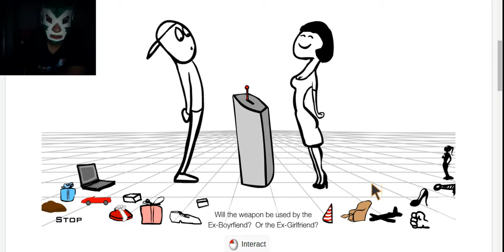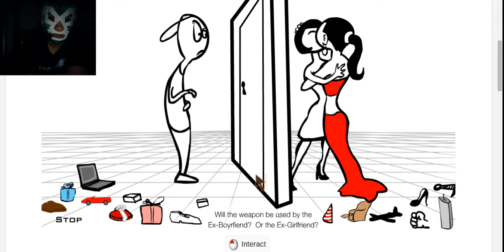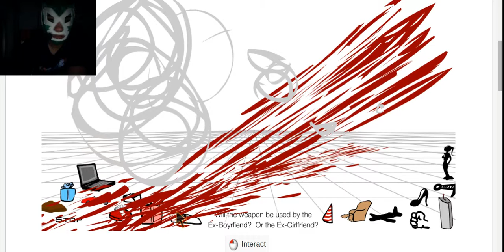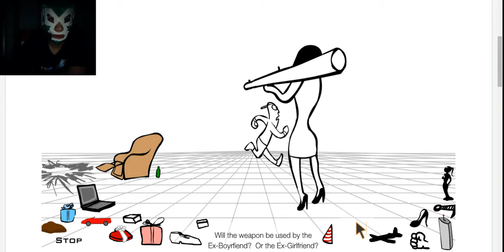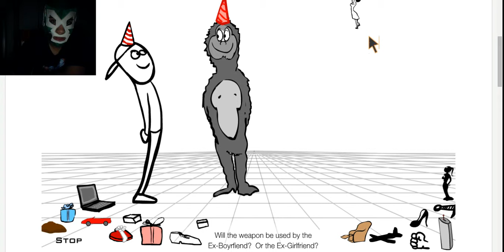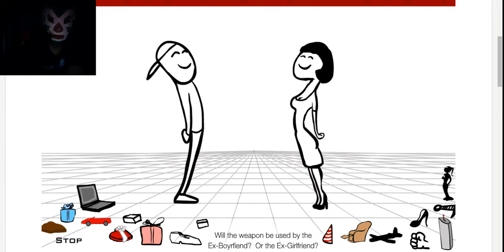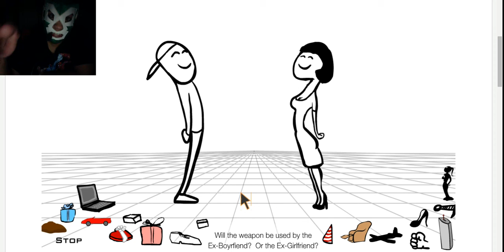Best Game Ever!!! (Whack Your Ex)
how are you guys today?